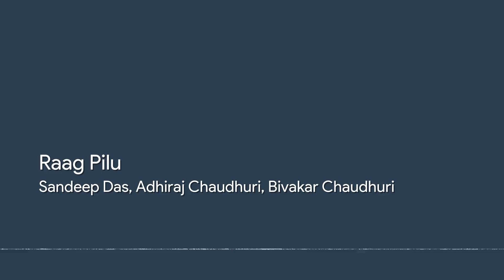Sandeep Das, Adhiraj Chaudhuri, Bivakar Chaudhuri – Raag Pilu 【Classical, Bright, May 2023】